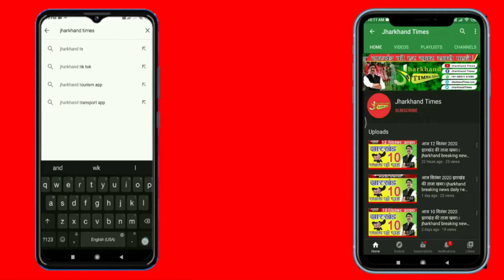Jharkhand Times : भाषा विवाद : भोजपुरी-मगही हटाने का श्रेय हम किसी नेता-मंत्री को नहीं लेने देंगे।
The language movement won in Bokaro-Dhanbad